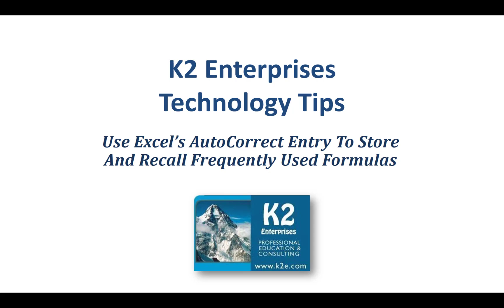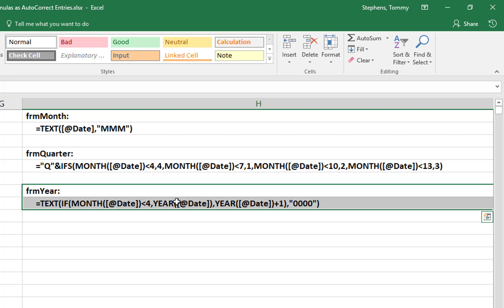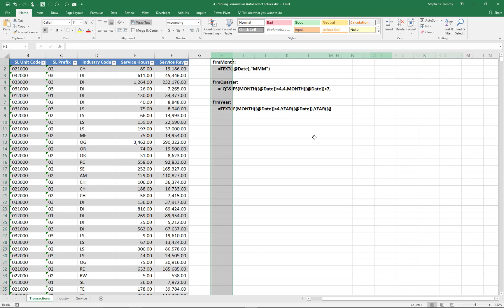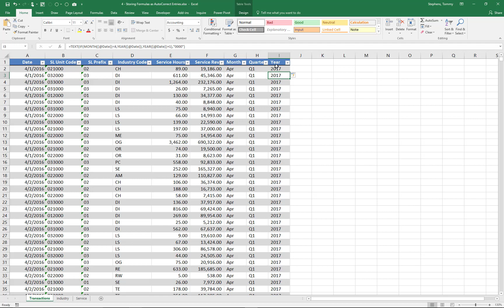Use Excel's AutoCorrect Feature To Store And Recall Frequently Used Formulas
DescriptionMany Excel users find themselves frequently entering the same formula and are seeking a method through which they could store the formula and recall it on demand in the future. While this can be done using Excel’s Defined Names feature, a better way to store formulas is to save them as an AutoCorrect rule. This process is more intuitive for most users and formulas can be stored from within any workbook and used in any other workbook without having to modify Excel's default templates. In this tip, you will learn how to store and recall your complex formulas using AutoCorrect rules.